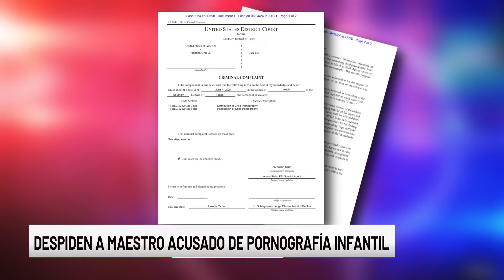Acusan y presentan cargos contra dos ex policías del Distrito Escolar de Uvalde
Telenoticias 10:00pm del Jueves 27 de Junio de 2024